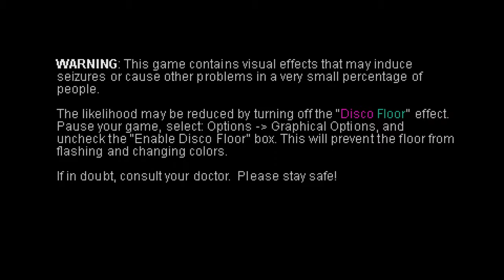Crypt of the Necrodancer_I have no rhythm